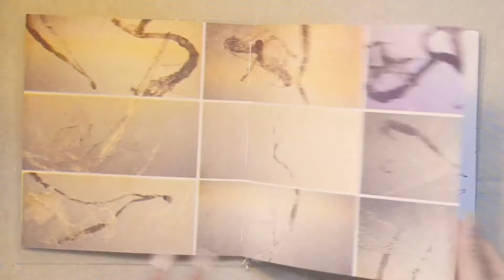Aloe Vera Plant Study Timelapse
Here's the first of four plant studies for July!